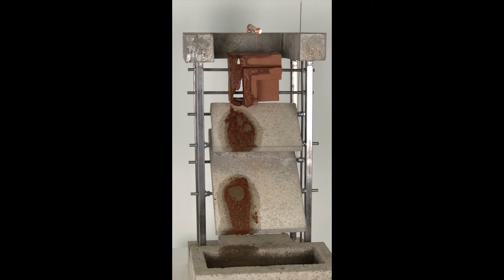Sean Lofton Fountain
This is Sean Lofton's time lapse video of a fountain piece created at the University of Missouri for his second year review.